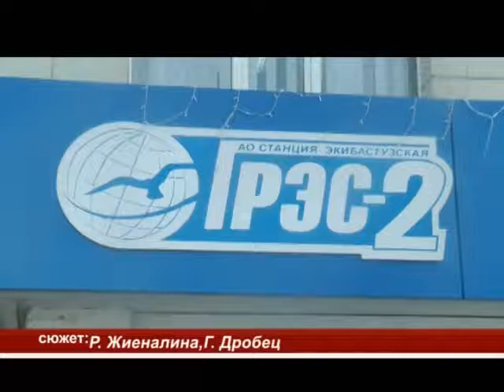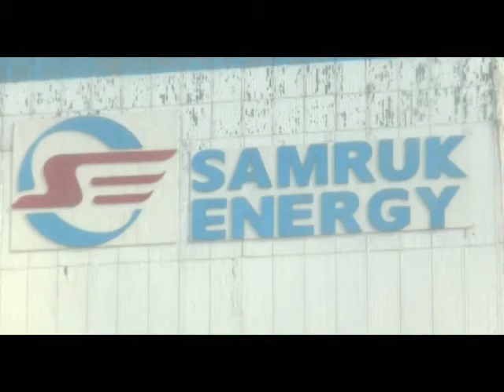Экибастуз Новости Алик Айдарбаев посетил электростанции Экибастуза